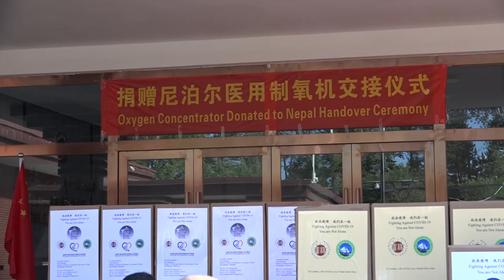中国西藏善缘基金会向尼泊尔捐赠医用制氧机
6月5日，中国西藏善缘基金会向尼泊尔捐赠医用制氧机交接仪式在尼泊尔驻拉萨总领事馆举行。中国西藏善缘基金会、尼泊尔驻拉萨总领事馆、部分尼侨代表出席捐赠仪式。此次捐赠的60台5升医用制氧机，来自中国西藏善缘基金会、尼中凯拉斯文化发展促进会、四川省乐山市爱心人士的捐赠。此次捐赠是“抗击疫情，我们在一起”项目的一部分。2020年新冠肺炎疫情全球暴发后，中国西藏善缘基金会第一时间携手中国公益组织向尼泊尔捐赠23万只医用口罩，在尼泊尔社区捐建100座洗手站，并通过尼泊尔媒体向尼泊尔民众分享中国抗疫经验。（谢牧）